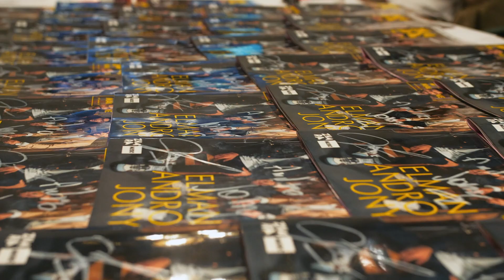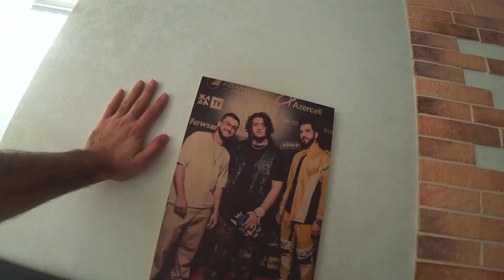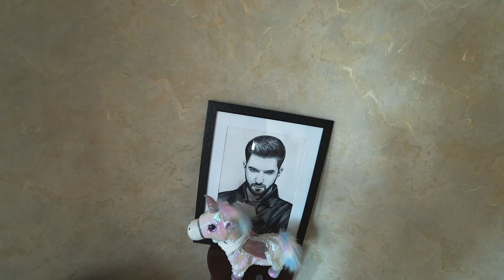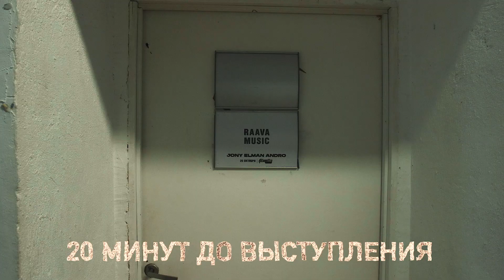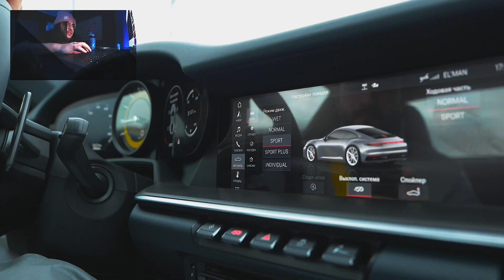Эльман покупает новую машину! Гонка с Lamborghini Гусейна / RAAVA VLOG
Очень эмоциональный влог! Эльман покупает новую машину, у Гафура выходит премьера трека и клипа на песню Атом, а также мы покажем вам кадры с нашего первого большого концерта в Adrenaline Stadium и многое другое! Elman и Gafur поделятся с вами эмоциями, проверим кто быстрее, новый Porche Эльмана или Lamborghini Гусейна Гасанова, а также мы покажем вам, как проводим карантин и скучаем по концертам!